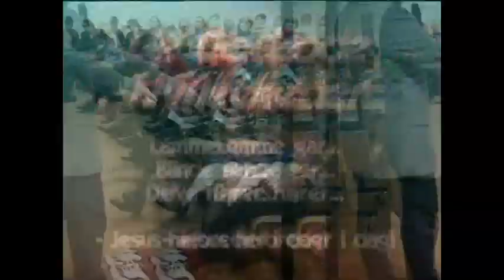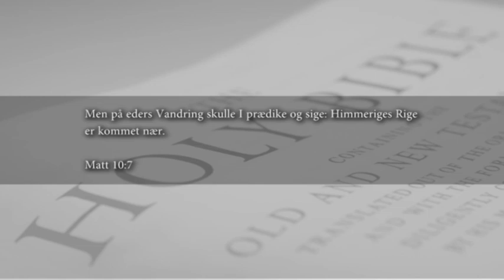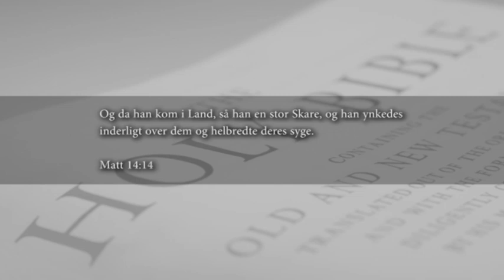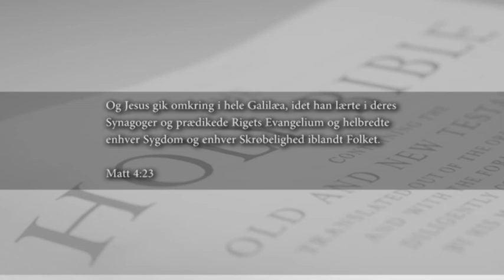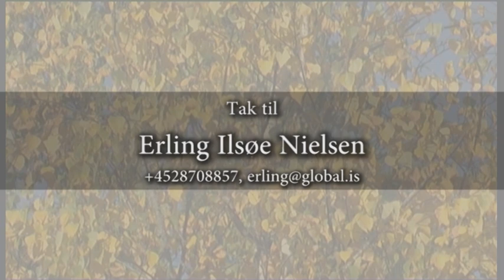De goda nyheterna | Undervisning Eps. 1-3 | Erling Ilsø Nielsen | Glorynet TV Skandinavien